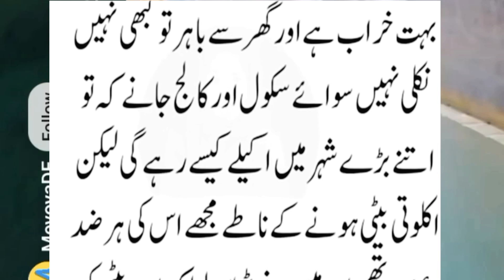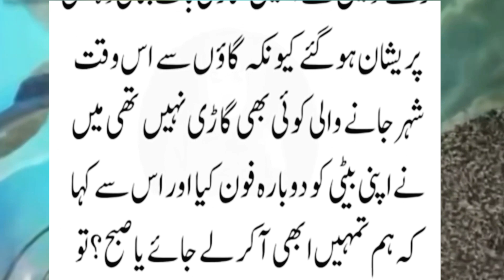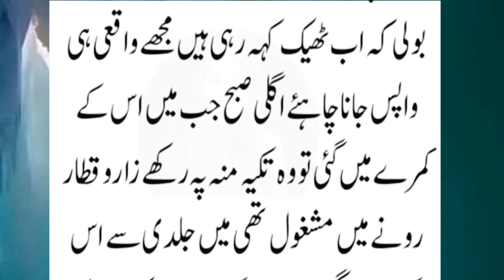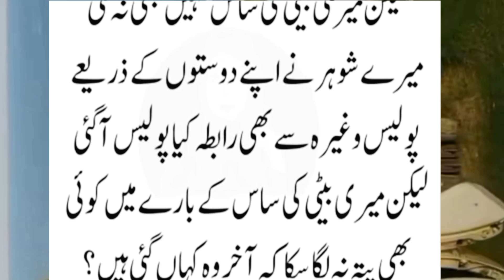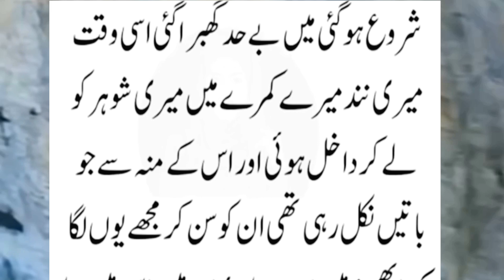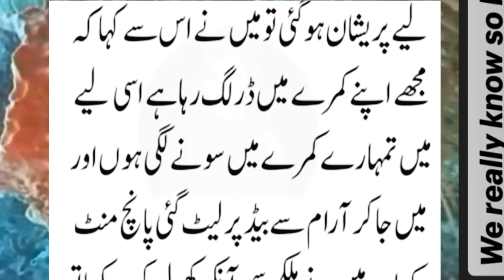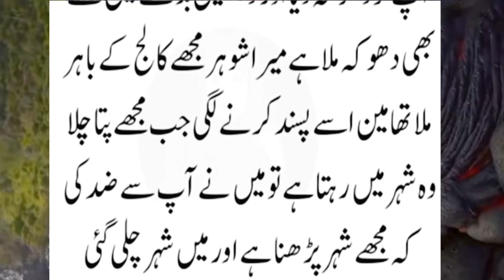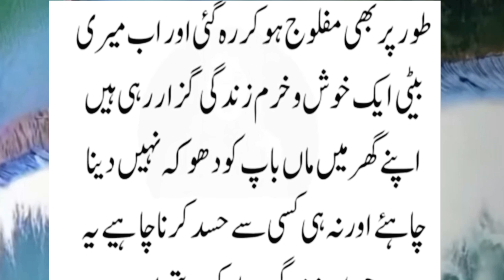so emotional story and moral story/ mary 17 sala bati ny intermediate jiya